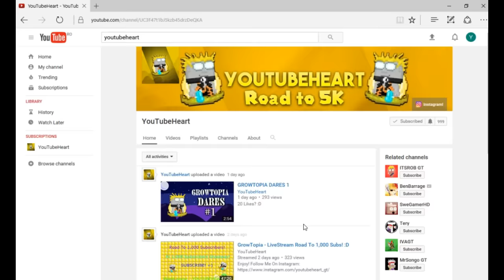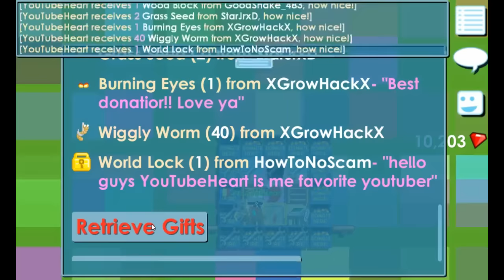GROWTOPIA | WHATS IN MY BOX #1 - EXPENSIVE GIFTS